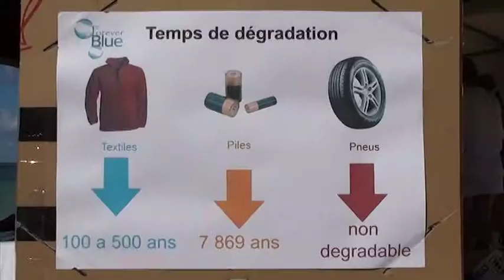Forever Blue, nettoyage des fonds marins de Belle Mare, 11 Juin 2011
World Environment Day; 11 June 2011.

Forever Blue in collaboration with Blues Diving organised a cleaning of the sea bed at Belle Mare along with an awareness raising campaign with the aim of sensitizing the public about the various effects of pollution on the marine ecosystem and the degradation time of various types of waste.